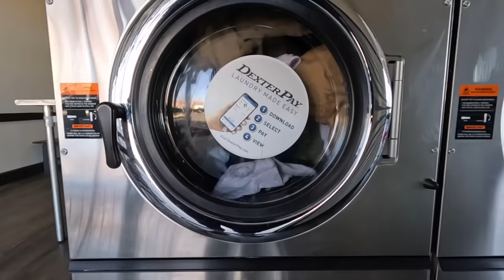Van Life Nightmare|This Mistake Cost Me $+Packing My Bag & Preparing To ✈️|Ep.183